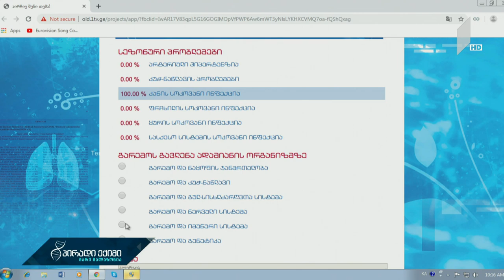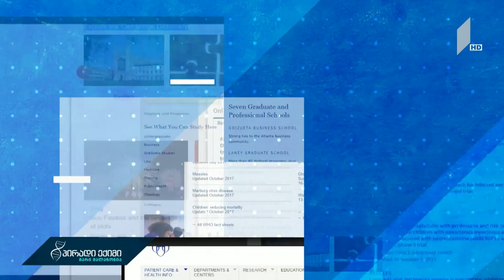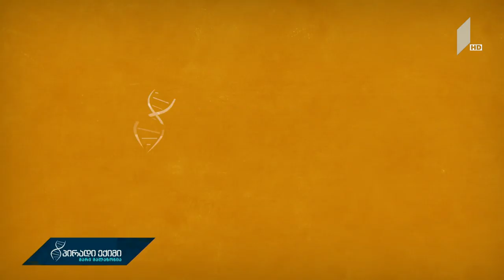„პირადი ექიმი“ - დედა, ნაყოფი და გარემო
სტუმარი:  მამუკა ნემსაძე, მეან-გინეკოლოგი.